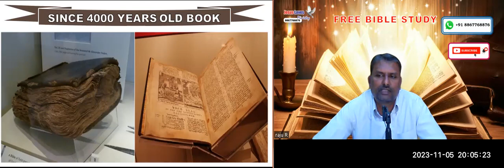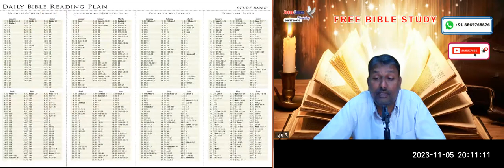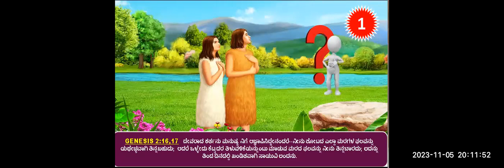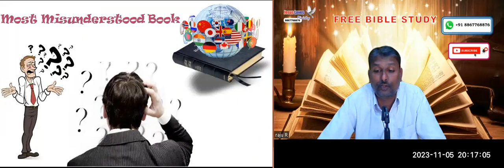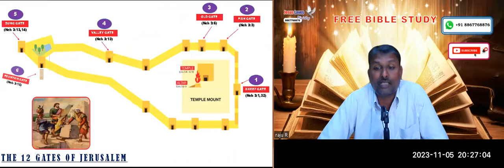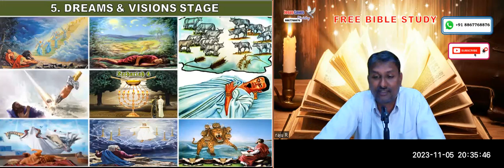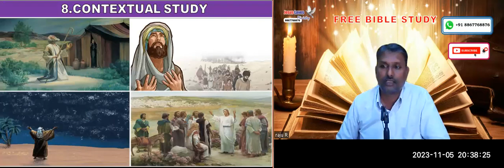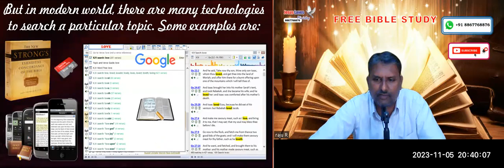How to study the Bible? Free Kannada Bible Study - Br Raju - 8867768876- Jesus Loves Ministry